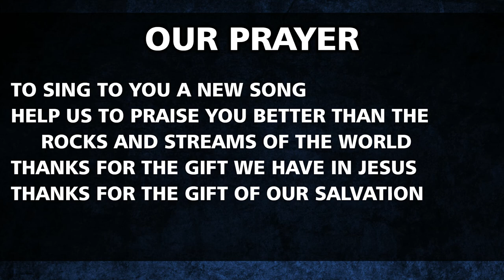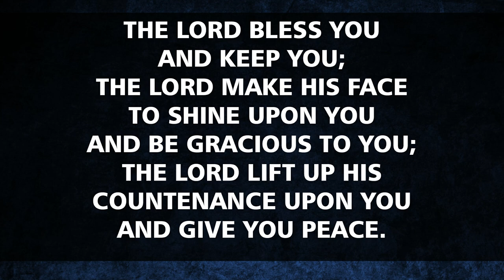December 2nd, 2020 - Prayer and Devotional - Psalm 98